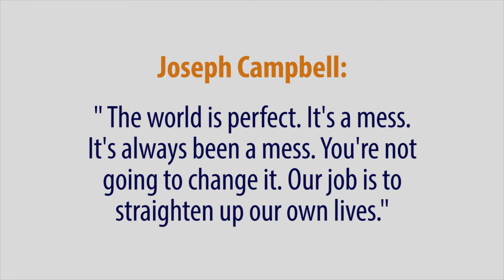Change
Don't wait for change to come to you. What's your plan for straightening up your life starting today?

Coaching is an effective way to bring positive change to life. Sessions with Owen can be held in person or online, making a richer life experience available to anyone anywhere in the world!

Enjoy the rest of your life fully starting now.